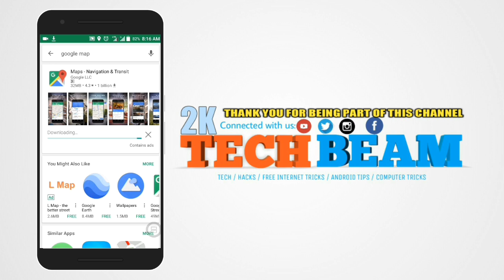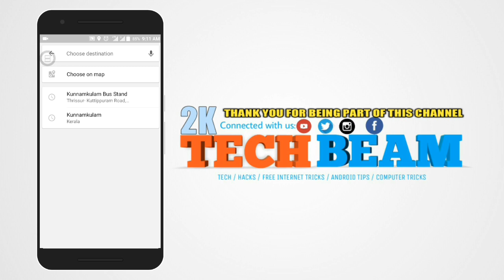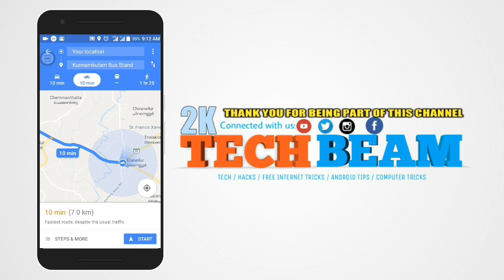Google Map ലെ എക്കാലത്തെയും മികച്ച Update | best Update in Google map | malayalam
This  is not a promotional video at all Google Map ഉപയോഗിക്കുന്നവർക്ക് ഒരു സന്തോഷ വാർത്ത Google Map  ൽ വന്ന ഒരു പുതിയ അപ്പ്ഡേറ്റ്